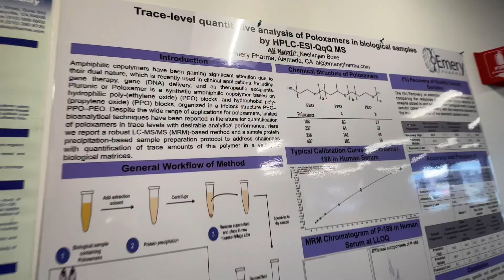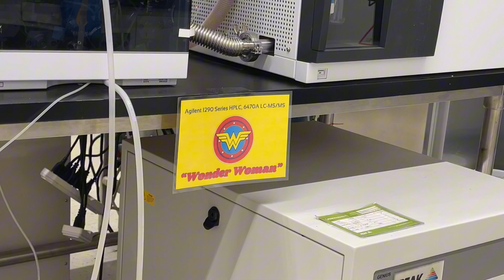Empowering Youth: Boys & Girls Club of Alameda Visits Emery Pharma for Science and Sustainability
As part of Emery Pharma's commitment to giving back to our community, we recently had the honor of hosting the Boys and Girls Club of Alameda. It was a special day as we welcomed a group of eleven students, ranging from third to eighth grade, for an educational visit. During their time with us, we gave them an inside look at what we do at Emery Pharma. We shared insights on the drug development process, analytical chemistry, and how we support our clients in bringing new therapies to market.

The day wasn't just about science; we also talked about recycling, composting, and the importance of sustainability—values we hold dear at Emery Pharma. Of course, no visit is complete without pizza and refreshments, and we made sure to give the students a full tour of our laboratories. It was a fantastic experience for all, and we believe they had a great time learning about the exciting world of pharmaceuticals. Here's a video capturing some of the highlights from their visit.

Who is Emery Pharma?
Emery Pharma is deeply committed to advancing public health and exclusively focuses on projects that enhance the well-being of both individuals and the environment. As a comprehensive contract research laboratory, Emery Pharma provides extensive support across the entire spectrum of pharmaceutical development, covering small molecule drugs, biologics, biosimilars, gene therapy, botanicals, and more.

Emery Pharma's array of premium services includes analytical and bioanalytical solutions, microbiology and cell biology services, drug and impurity characterization, and comprehensive R&D with cGMP/GLP support. The Emery Pharma team excels in customizing innovative solutions tailored to the unique requirements of each client. They seamlessly oversee the entire process, from initial drug discovery to thorough data analysis and insights generation. Their expertise allows them to tackle scientific challenges proactively, ensuring clients avoid unnecessary setbacks.

Emery Pharma's accomplished chemists and biologists harness state-of-the-art technology, encompassing cutting-edge tools such as high-resolution mass spectrometry (Orbitrap), triple quad LC-MS/MS, GC-MS, preparative HPLC, and 400 MHz multinuclear NMR.